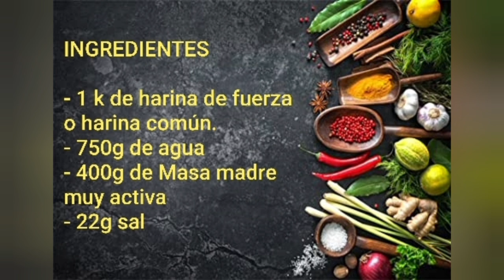Pan casero de masa madre | 2 kilos | Fácil y 100% natural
Pan de 2 kilos, elaboración casera.
100% Masa madre natural.

INGREDIENTES

1k de harina de fuerza
750g agua
400g masa madre o creciente
22g sal